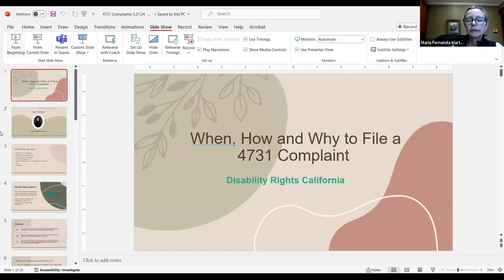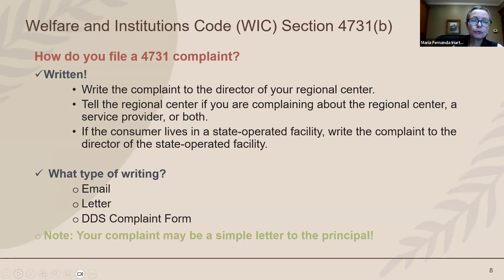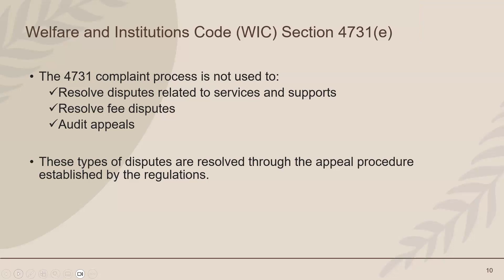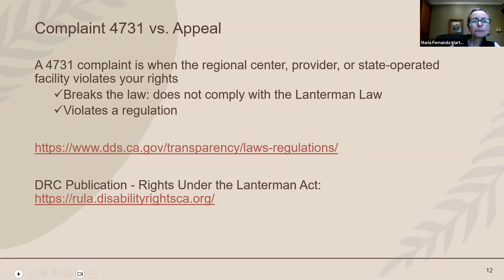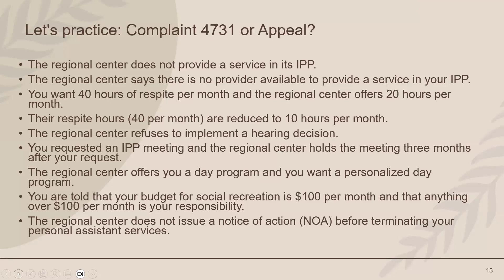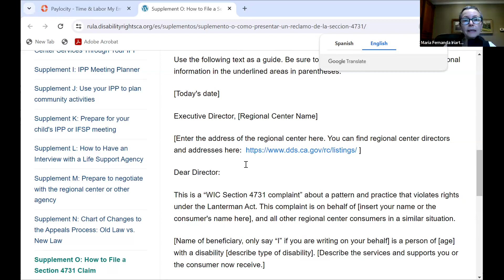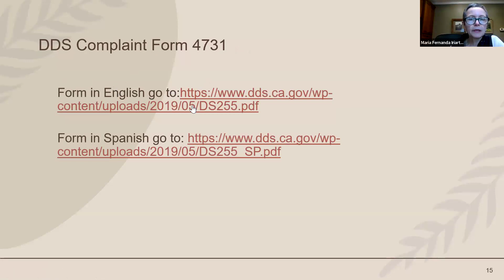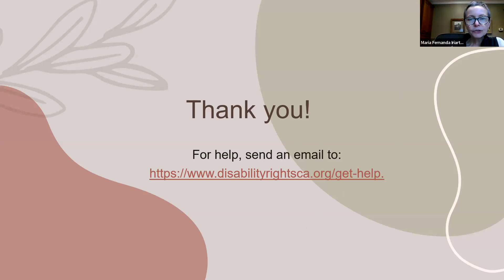MAY 22 How to file 4731 complaint?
Call DRC for an intake at 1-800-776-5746.
TEXT to Meena - 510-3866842 To join our support groups on Whatsapp messenger and Facebook.